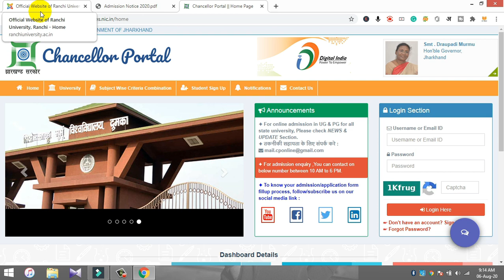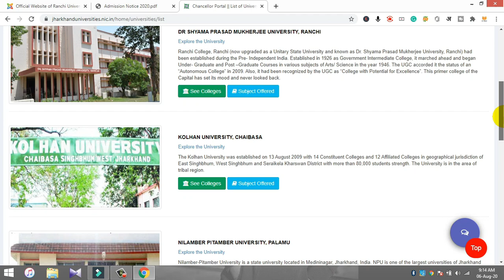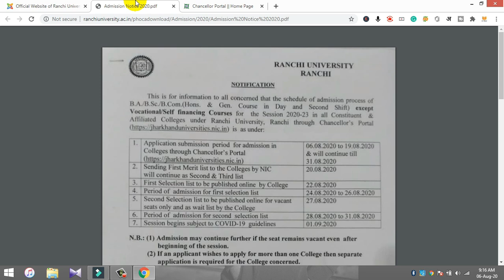RANCHI UNIVERSITY AFFILIATED COLLEGE /know about university and college affiltion 2020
धन्यवाद!